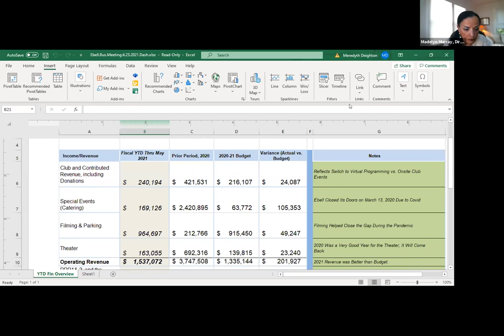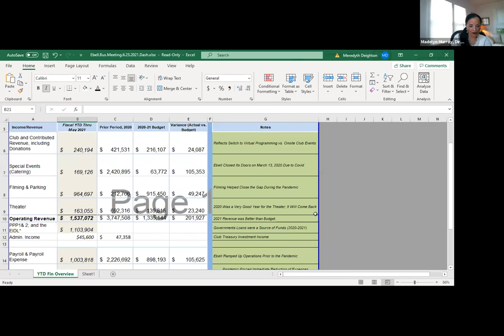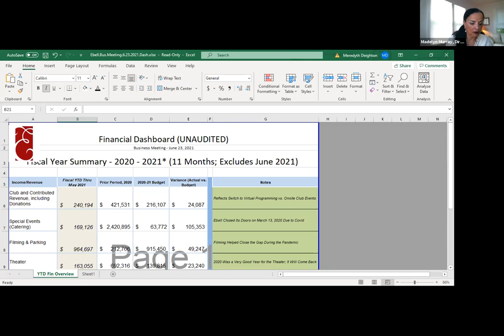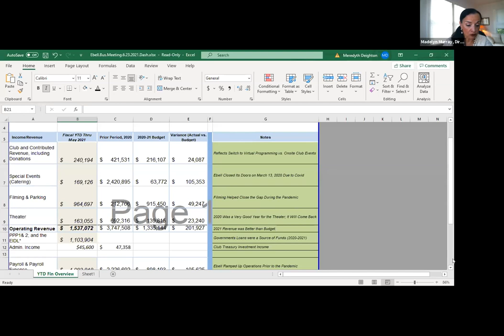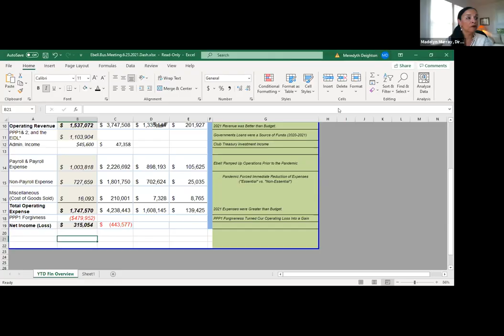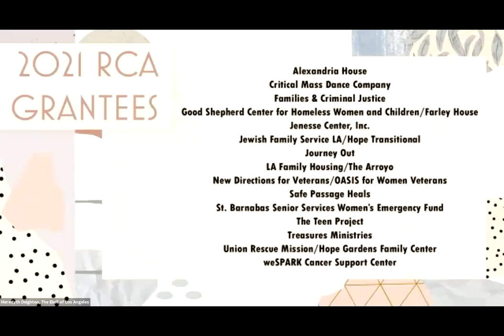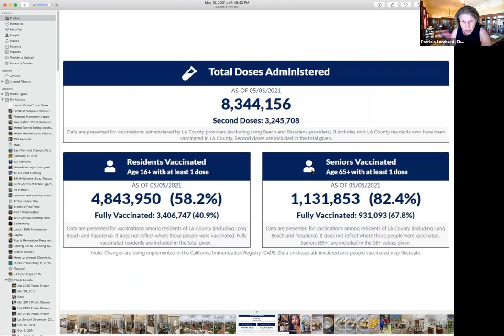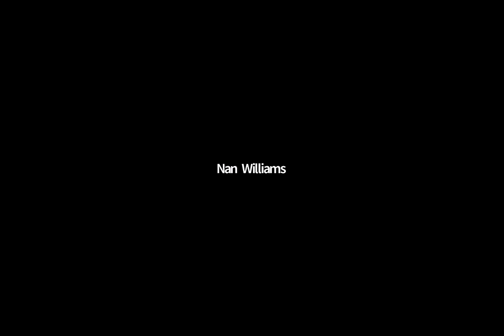Semi-annual Business Meeting and Board Installation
All members are invited and encouraged to attend!

Ebell board members will update you about club finances, current number of club members, upcoming programs, and more. Our Semi-Annual Business Meeting is a great way to learn more about your club and how you can get involved.

We will also thank departing Board members, and welcome newly-elected representatives.